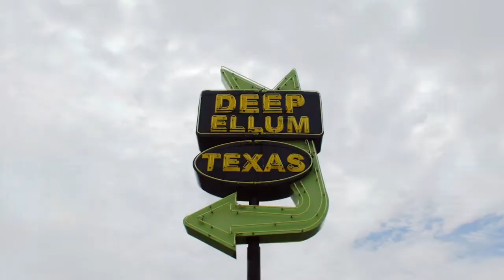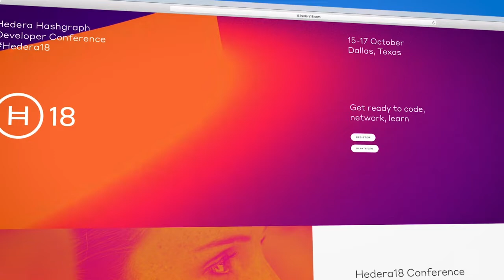Join us for the Hedera18 Conference - Hear Experts, Learn to Build Dapps, Hackathon, More!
Hedera18.com! Mance Harmon, Co-Founder and CEO of Hedera Hashgraph shares more on the Hedera18 developer conference and global decentralized hackathon. Hear expert keynotes, learn to build dapps on the platform and more!

Interested in speaking sponsoring?  More information also available on the site.

What future will you build?